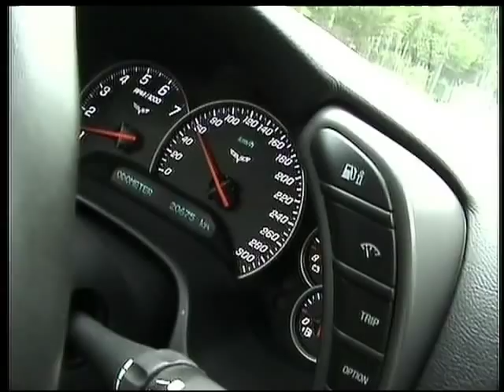1st Sports Cars Show - Thessaloniki Greece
The 1st Sports Cars show which took place at Anatolia College on 5 & 6 May 2007